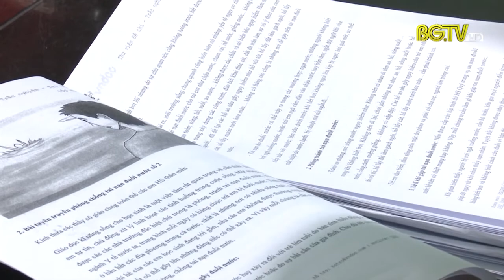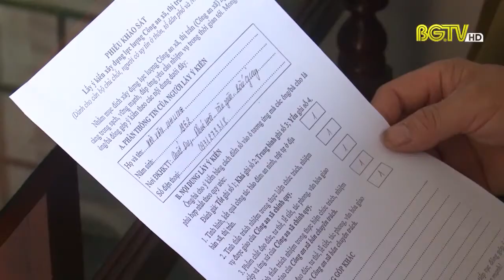Khó khăn về cơ sở vật chất của Công an chính quy cấp xã